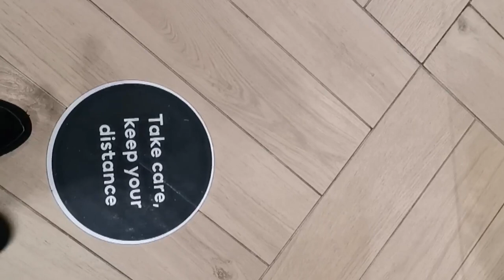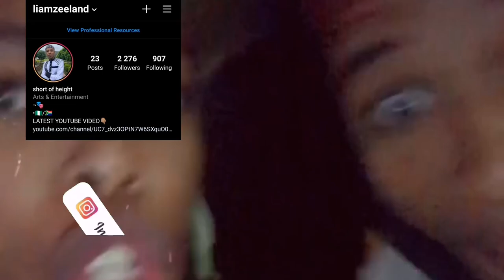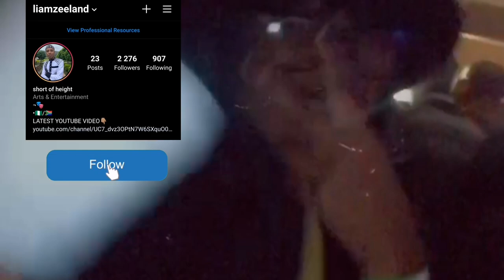VLOG: GROOVE SESSION // NIGHT OUT // DAY IN MY LIFE VLOG.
Hey guys! MOLWENI

This ia my first vlog & I hope you enjoy it as much as I did filming it🔥. This is not a typical day in my life but chose to vlog my day since I saw it was go be a lil busy & decided to bring you guys along.